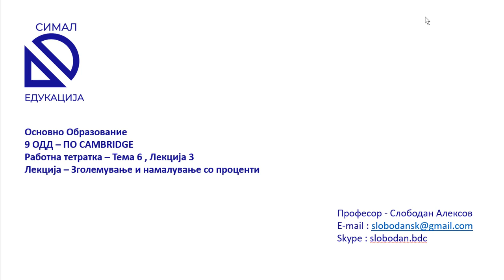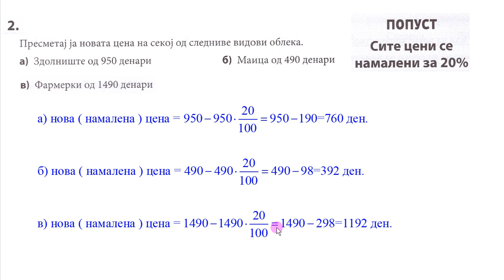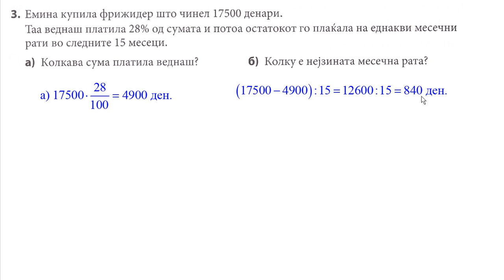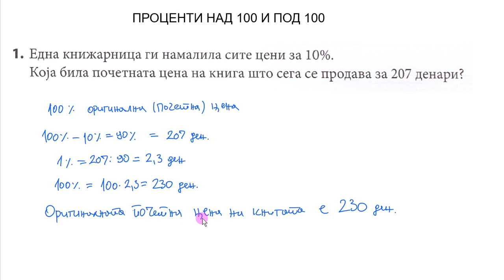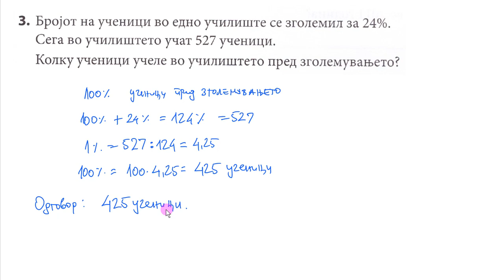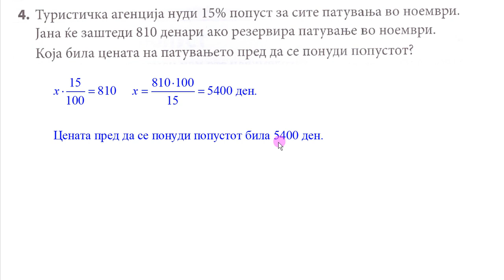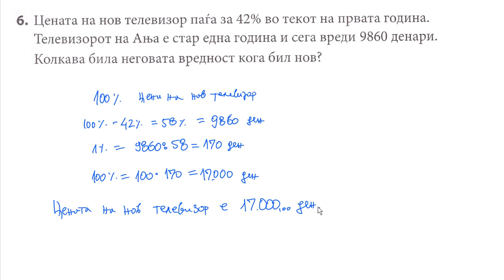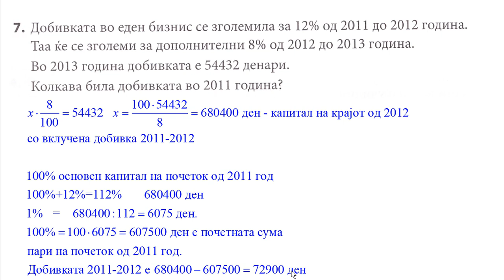Zgolemuvanje i namaluvanje so procenti – Cambridge 9 –Rabotna tetratka – Tema-6 Lekcija-3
Matematika – Osnovno – Cambridge 9 – Rabotna tetratka-Tema 6 Lekcija 3
Skype : slobodan.bdc